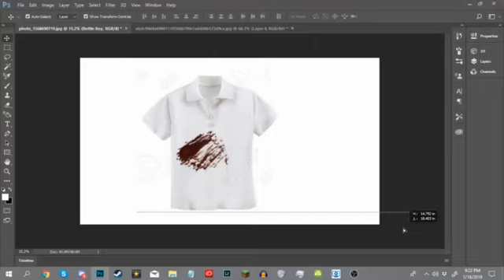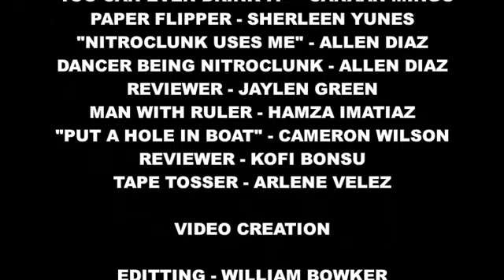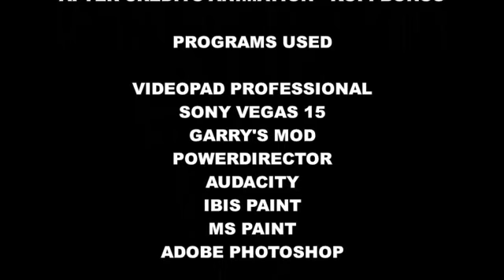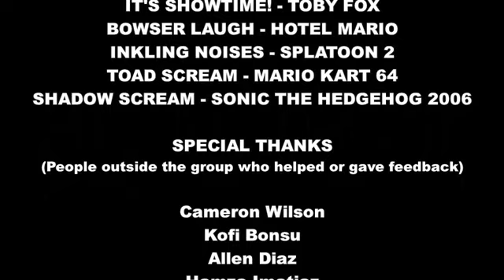Nitro Clunk™ Laundry Detergent Commercial | Oxiclean Parody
This was a school project I created for my Multimedia Productions class, I hope you enjoy!

Thanks to everyone who contributed to the creation of this project!